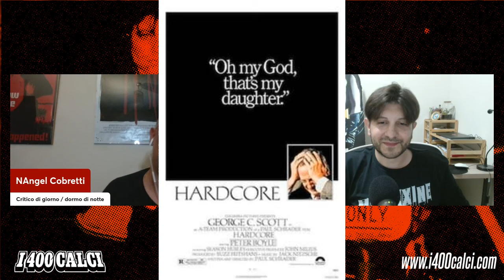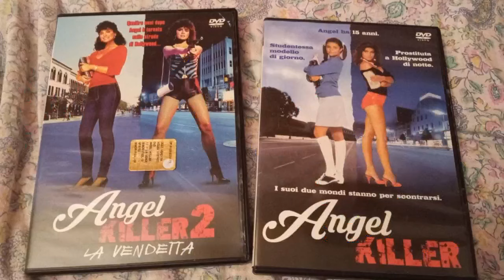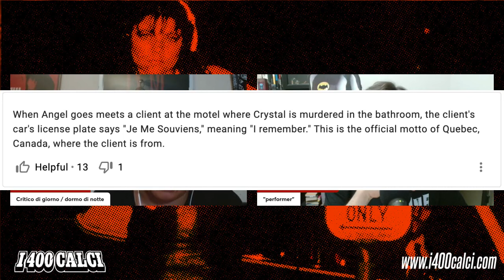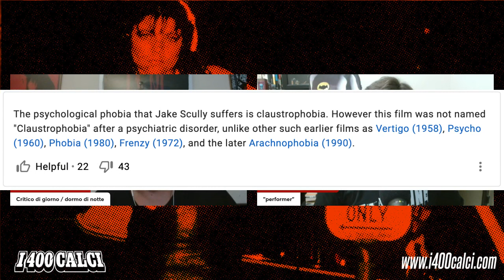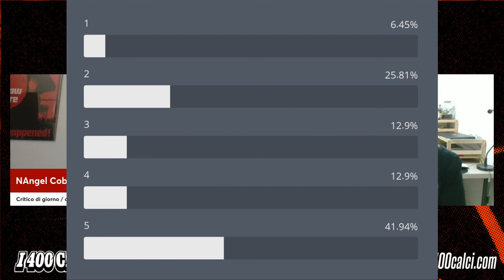Saghe da combattimento: ANGEL (400 LIVE #235)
Saghe da combattimento è la video-rubrica che si occupa di catalogare, uhm, le saghe… uh… da combattimento.

«Il 21 agosto esce MaXXXine in sala in Italia (thanks to Lucky Red) e uno degli effetti più belli di questa cosa è che ci permette di parlare di un sottofilone di cui vado ghiotto da anni e che non sapevo che il buon Ti West avesse recuperato dal nulla: non ha un nome ufficiale, qualcuno lo chiama “sleazecore”, io lo chiamerei “giallorosa” (mi è venuta adesso) e comprende quei film che parlano di storiacce violente ambientate a) nell’Hollywood Boulevard di Los Angeles o b) nella 42esima strada di New York, tra industria del sesso e killer psicopatici. Dopo una carrellata che include Hardcore, Vice Squad, Paura su Manhattan e Omicidio a luci rosse, ci concentriamo sulla stramba e memorabile trilogia di Angel (e pseudo-quarto)»

400 LIVE va in onda ogni lunedì e giovedì alle ore 21 sul nostro canale Twitch.
Il lunedì sera con La palestra dei 400 Calci: news, cazzeggio e le vostre domande.
Il giovedì sera con L’arena dei 400 Calci: le nostre rubriche, in cui chiacchieriamo insieme a voi di uno o più film.

Seguiteci, leggeteci, ammirateci!